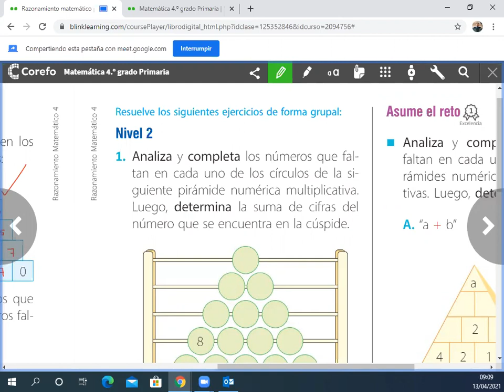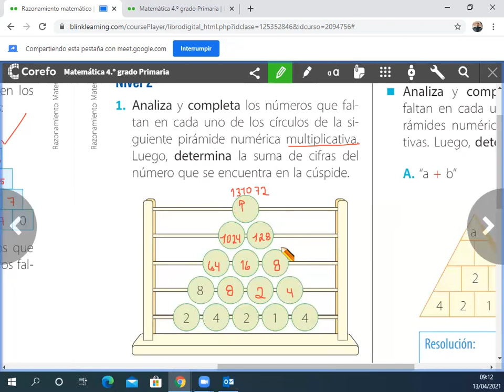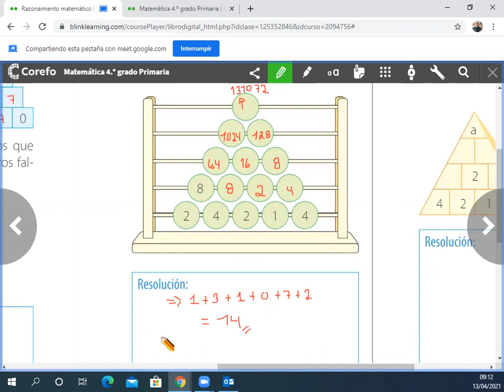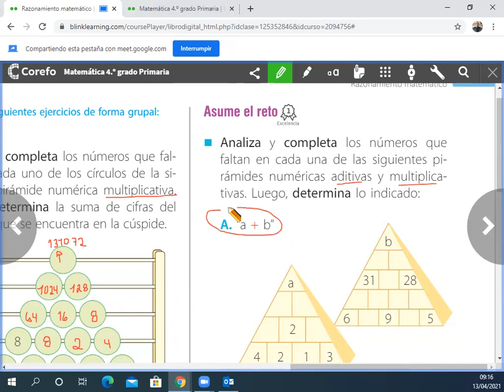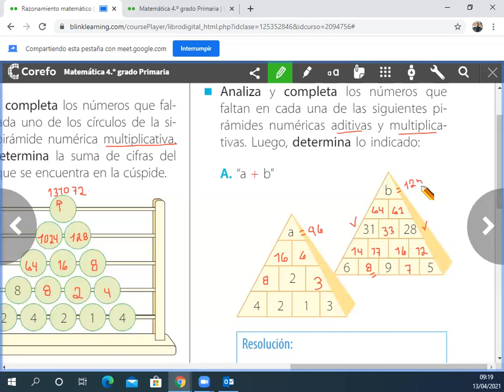Pirámides numéricas. 4° de Primaria.